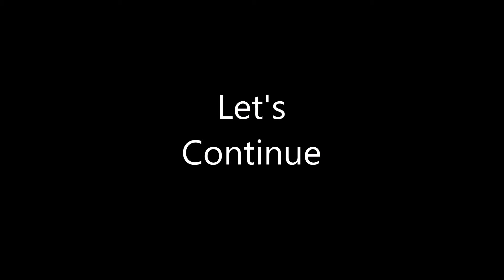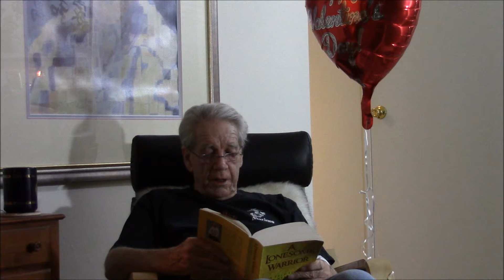A Lonesome Warrior (A Near\Death Experience) Chapter 57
A Lonesome Warrior
A Near/Death Experience
By Thomas L. Little, Esquire
Chapter 57